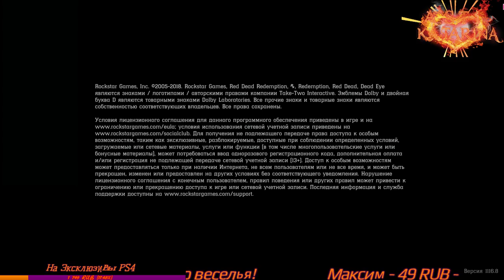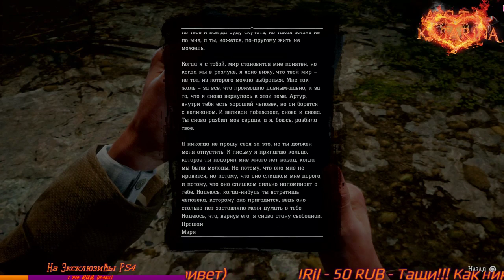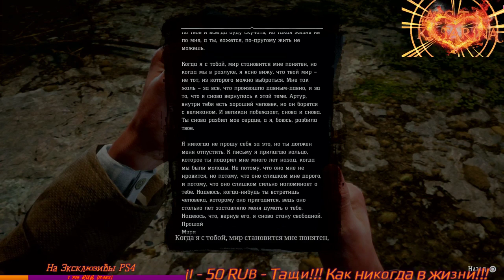Red Dead Redemption 2 #26 PS4 PRO